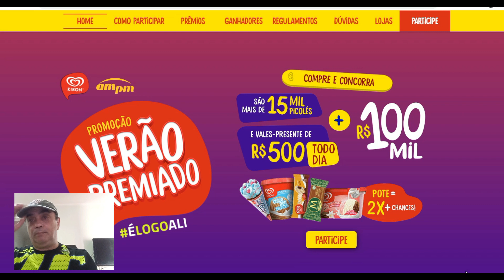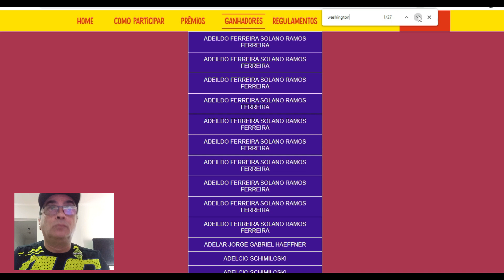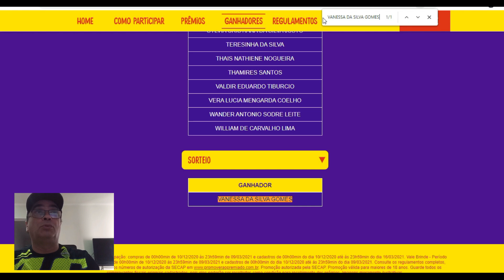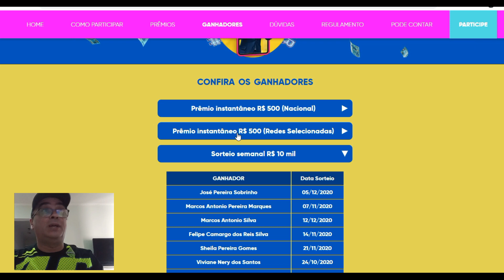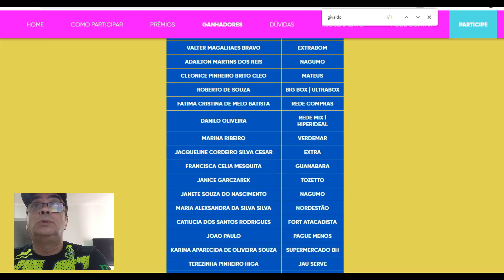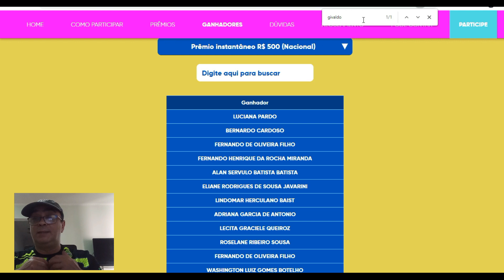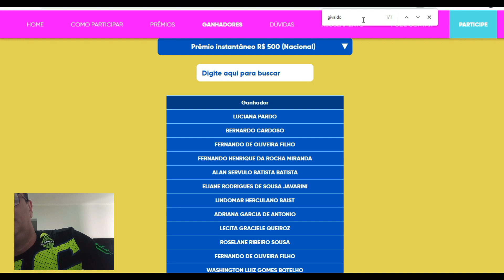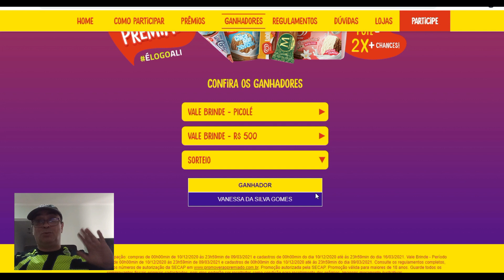Acreditar, Sonhar e Vencer!!!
Acredite que você pode, assim você já está no meio do caminho.